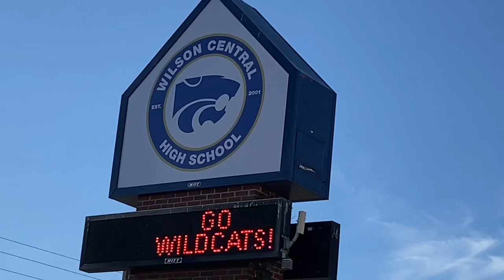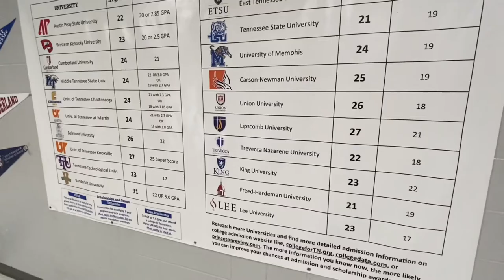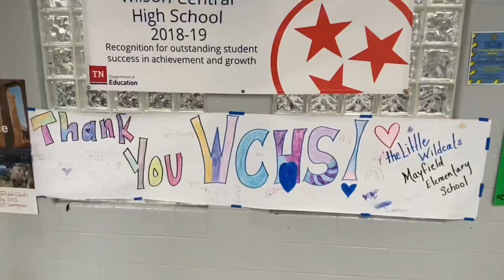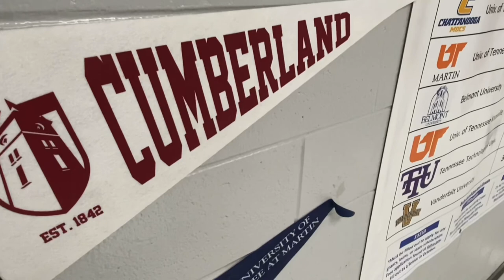EPSO Week - Wilson Central High School